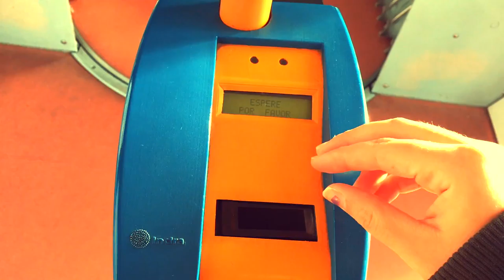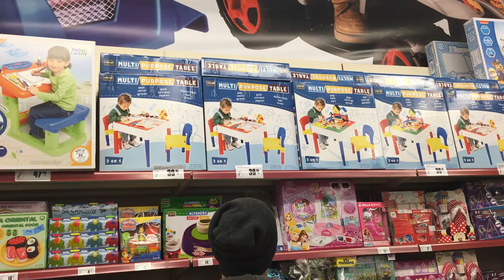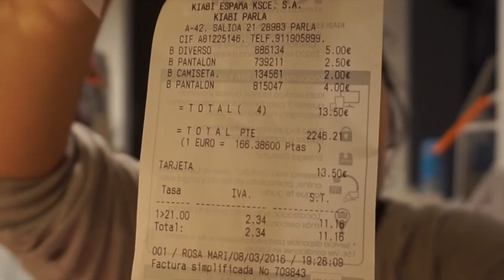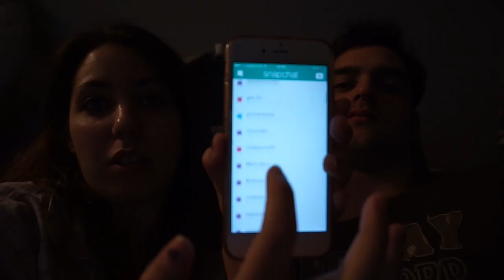JONI HA ROBADO + POLLO EN SALSA + COMPRAMOS ROPA| Vlogs Diarios